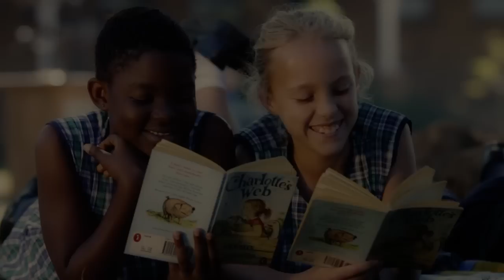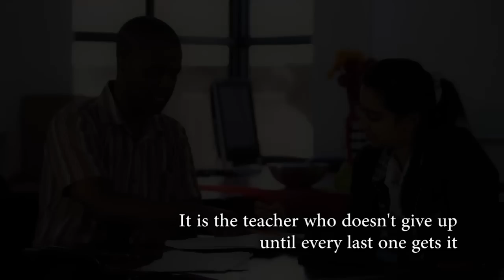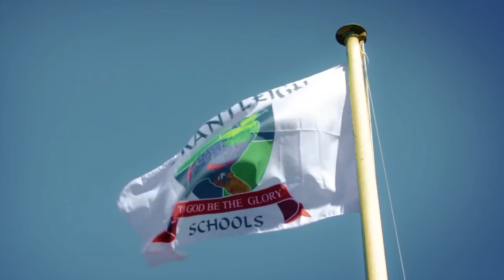Grantleigh Promotional video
Grantleigh is an independent school catering for students from grade RRR through to grade 12. The school has a Christian ethos and is set in a tranquil country environment offering old world values with new world standards.

Academic Vision Statement

Grantleigh students will learn in a caring and ethical community, preparing them with the skills to manage information and to think creatively for the benefit of humankind and the environment, passionate in their quest for knowledge and confident in their ability to embrace life's challenges.